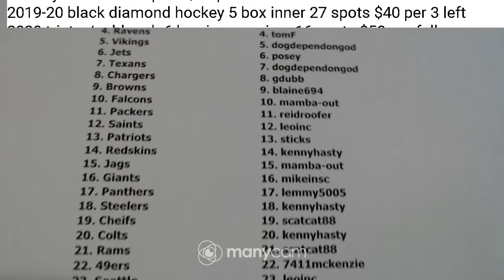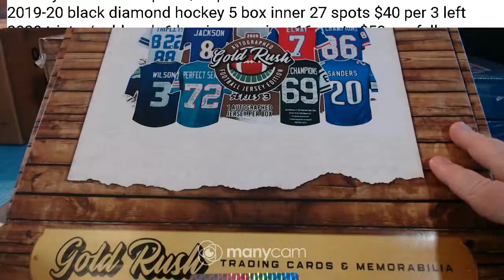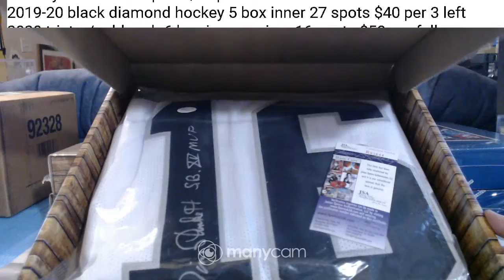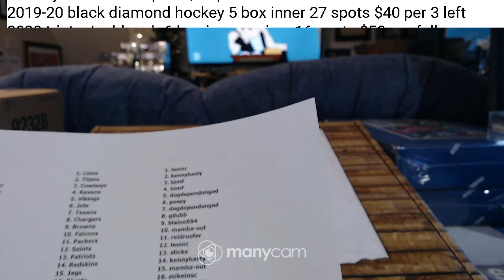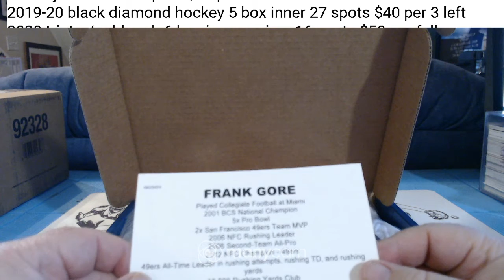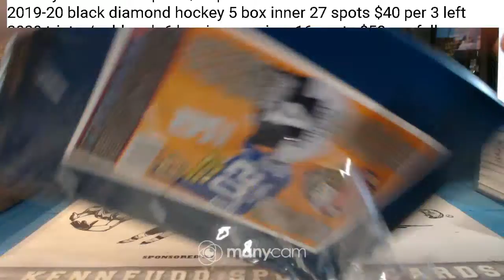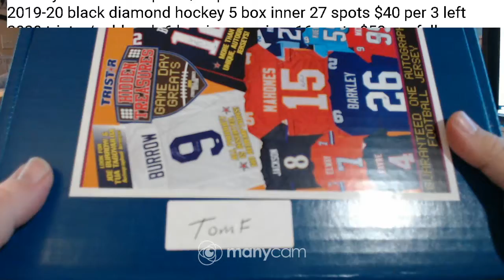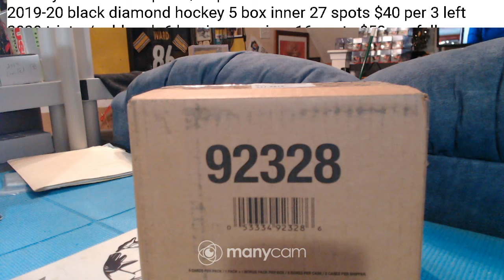2020 tristar-gold rush jersey mem mix 7-3-20